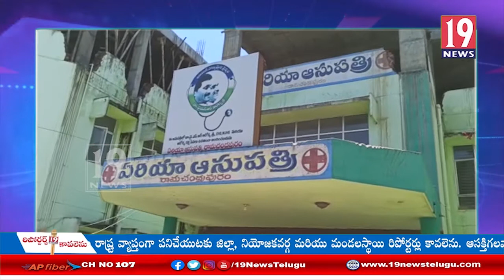వాతావరణ మార్పుల వల్ల సీజనల్ వ్యాధులైన డెంగ్యూ , మలేరియా ప్రభాలుతాయి: రామచంద్రాపురం సూపరింటెండెంట్